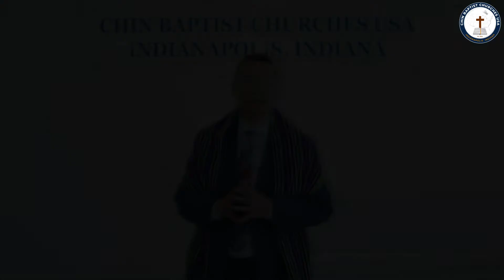A voi 4-nak CBCUSA" CDM" Kong Thawngthanh.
A VOI 4-NAK THAWNGTHANH
- CDM kong ah CBCUSA Thawngthanh hi rak zoh/ngai cio ding in kan in nawl hna.
- CBCUSA nih CDMers vialte kan in dirpi peng ko hna.
- Lungrual cu Thazaang